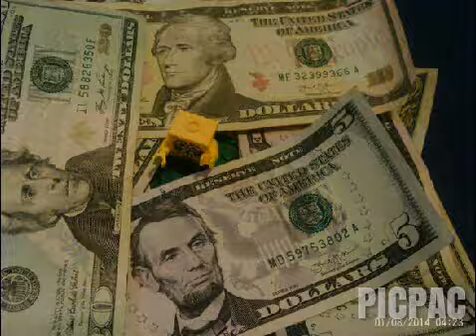Magic Money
Created by PicPac app for stopmotion and timelapse - download Spongebob finds a head on tails and wishes for more money eventully he drowns in to much money.